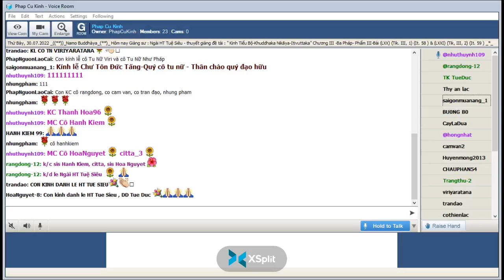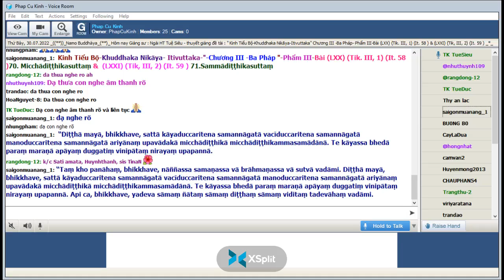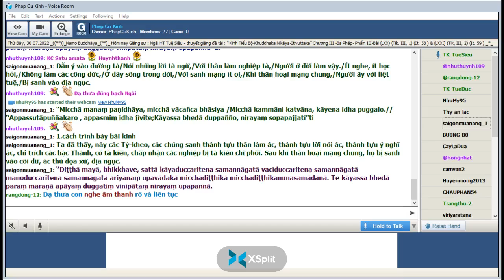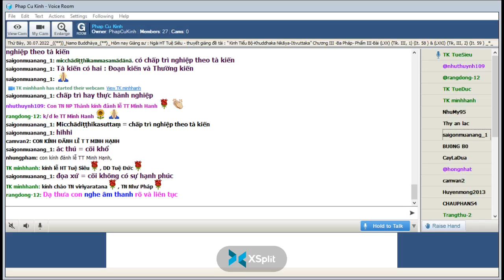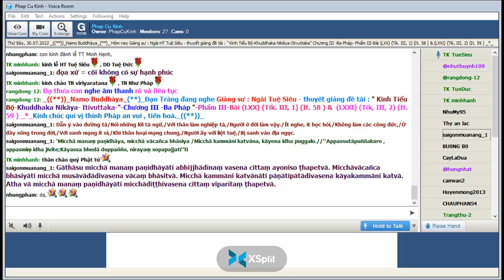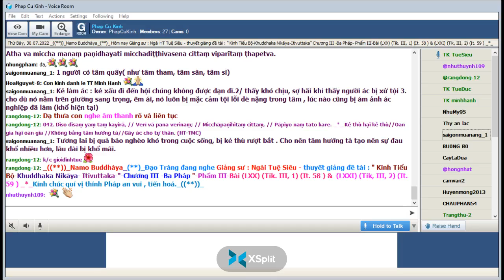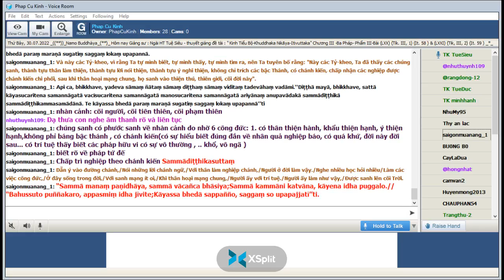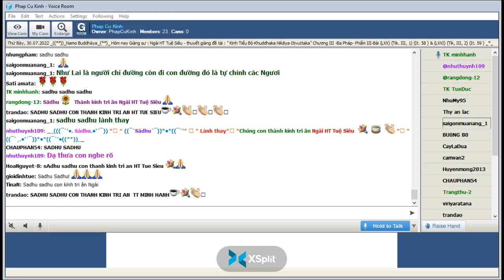43_Thứ Bảy July 30-2022.Ngài Tuệ Siêu giảng Tiểu Bộ Kinh(Buổi 43)-tập thứ 4-Kinh Phật Thuyêt Như Vậy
43_Thứ Bảy July 30-2022.Ngài Tuệ Siêu giảng Tiểu Bộ Kinh(Buổi 43)-tập thứ 4-Kinh Phật Thuyêt Như Vậy. Chương III -Ba Pháp- Phẩm II-- Phẩm III-Bài (LXX) (Tik. III, 1) (It. 58 ) & (LXXI) (Tik, III, 2) (It. 59 ) _*_Do Tỳ Khưu Tuệ Siêu giảng giải-( )-